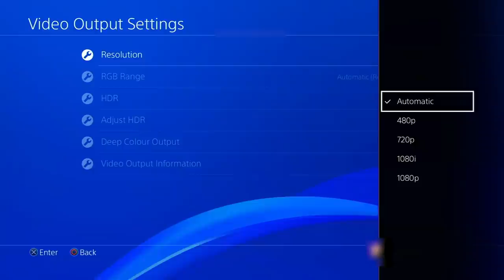PlayStation 4 Not Displaying Video Output On TV With Prior Repair Attempt. ALWAYS Check Your Work ☑️